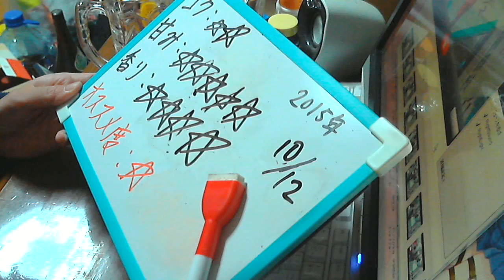酒好きな新潟人の飲酒動画 part980 ハイリキザスペシャル フルーツパンチサワー 【チューハイ】